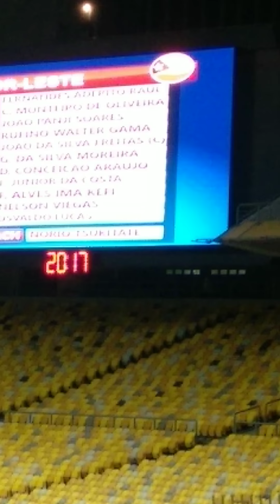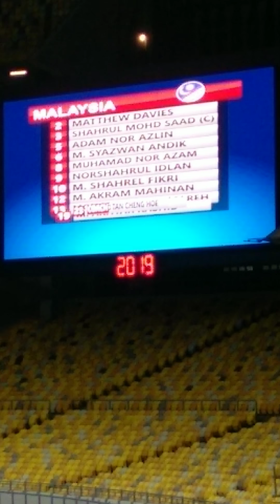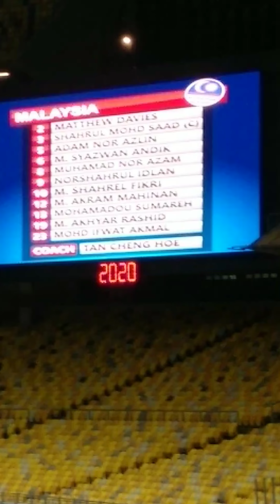Malaysia vs Timor Leste 11/06/2019 (Warming Up)